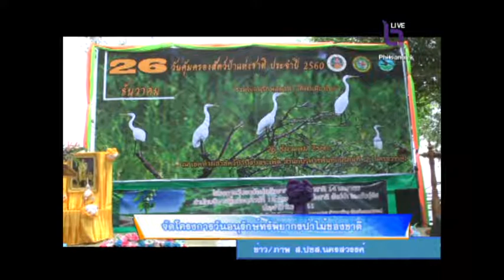จังหวัดนครสวรรค์ จัดโครงการวันอนุรักษ์ทรัพยากรป่าไม้ของชาติ